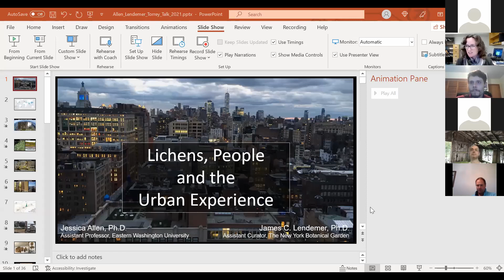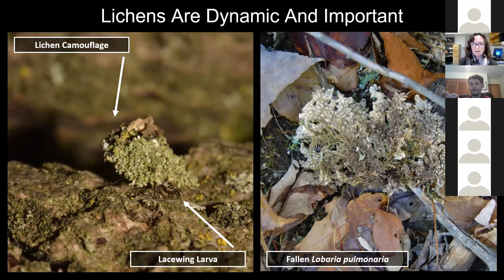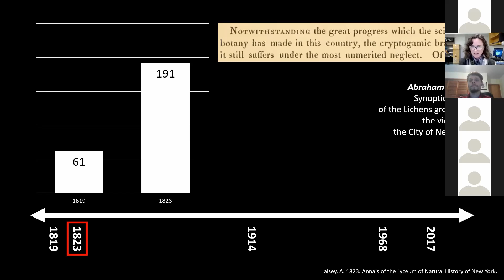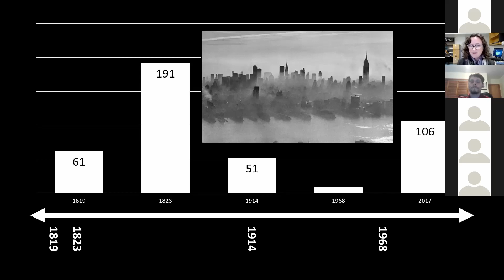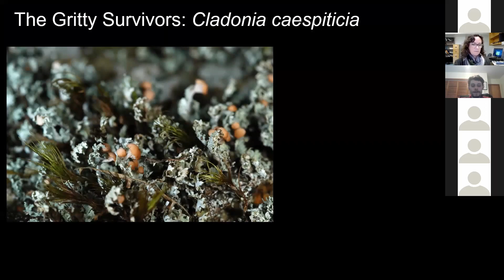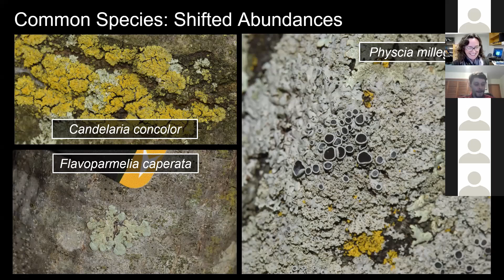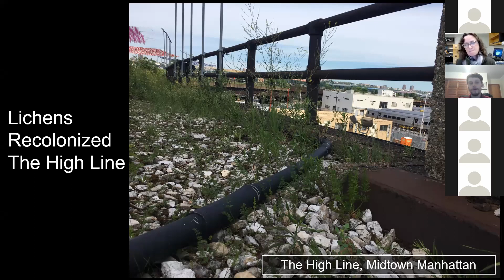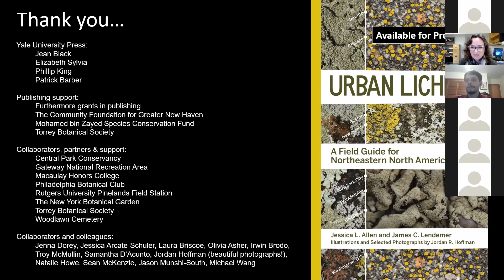Connecting lichens and people in the urban environment - Jessi Allen and James Lendemer-Torrey Talks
Lichens are dynamic, symbiotic organisms formed by close cooperation between fungi and algae. There are over 20,000 identified species that perform essential ecosystem services worldwide. Extremely sensitive to disturbance and air pollution, lichens disappeared from most Northeastern cities by the 1970’s. As the air has become cleaner, they have begun to return and are now commonly seen on rocks and trees in urban areas. Join Dr. Jessica Allen and Dr. James Lendemer for a virtual walk through the beautiful world of our local lichens as presented in their newly published book: Urban Lichens: A Field Guide for Northeastern North America.
talk presented by Dr. Jessica Allen of Eastern Washington University, and Dr. James Lendemer of The New York Botanical Garden
Torrey Botanical Society Fall 2021 Lecture Series
00:00 Introduction
01:12 Lecture
42:23 Q&A
For more information on future lectures, field trips, and the Torrey Botanical Society,